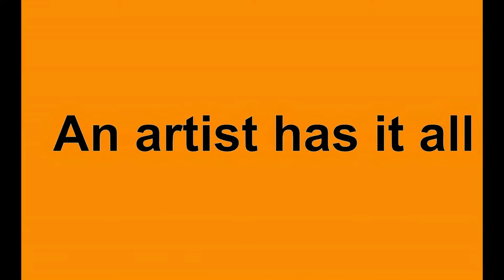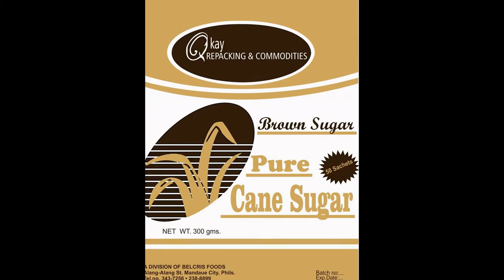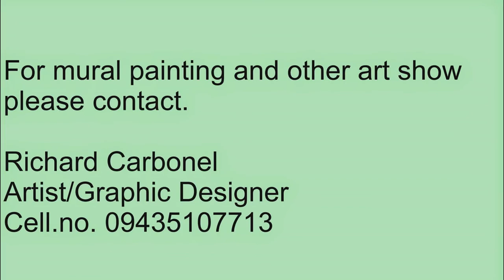(ST. ANthony's academy of Tuburan) Tuburan, cebu